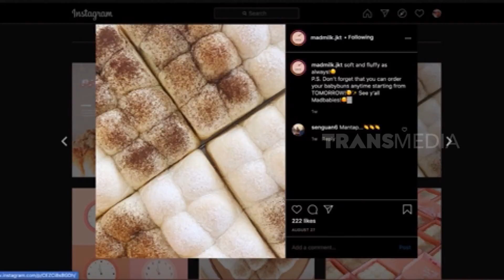Roti Kasur Jepang Yang Super Lembut | INLINE (13/09/21)